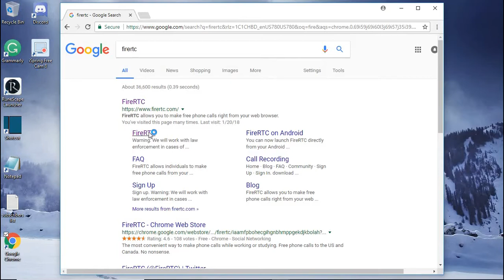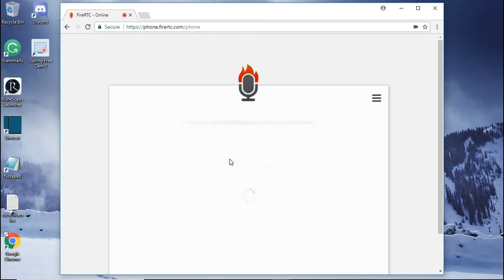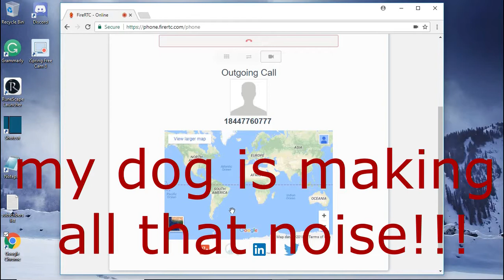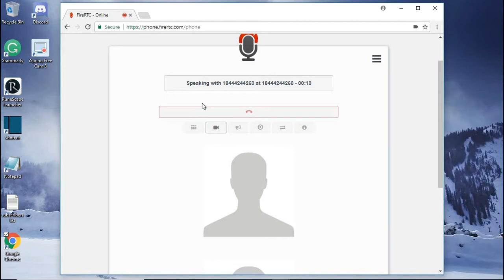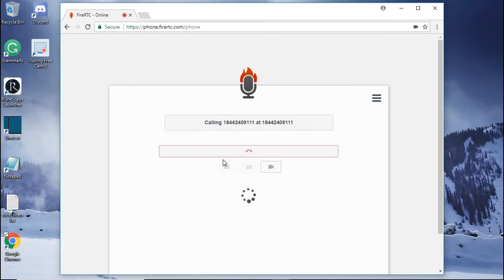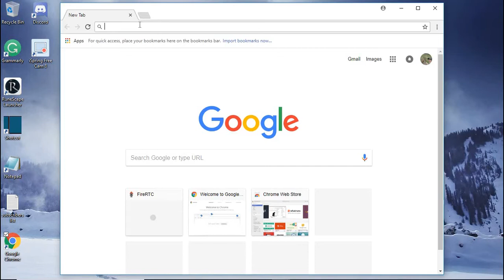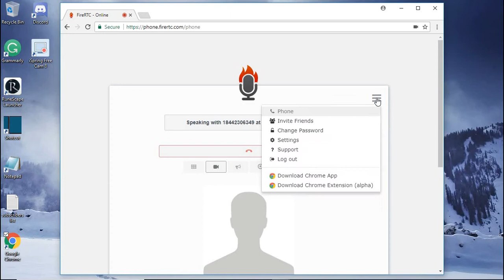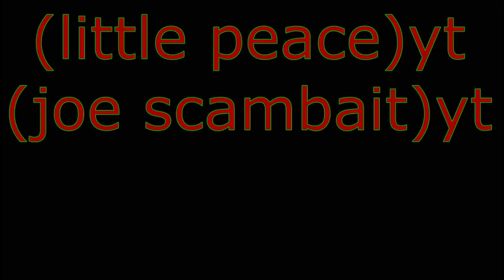calling fake tech support numbers!!!